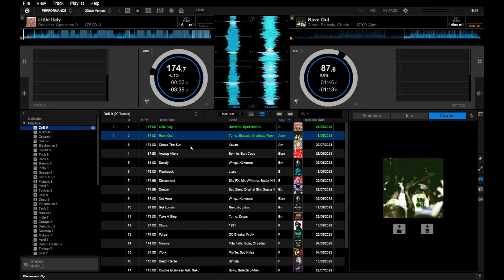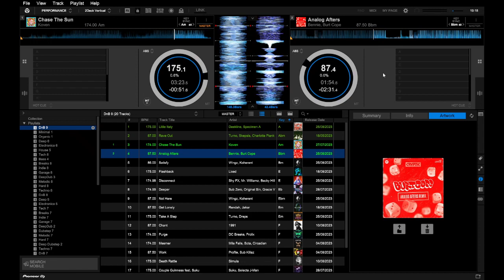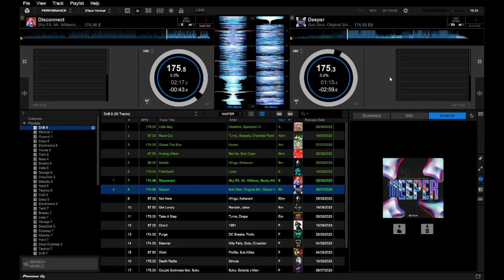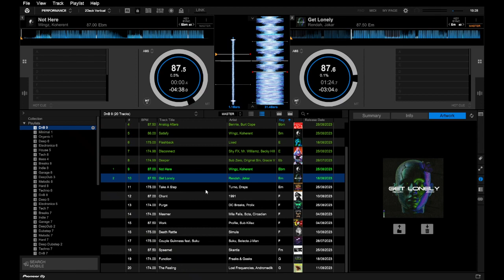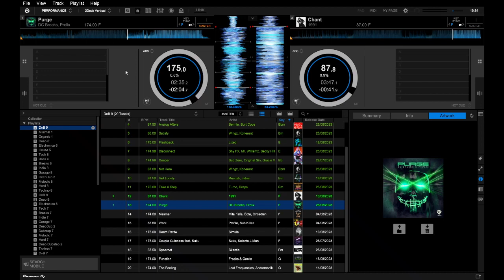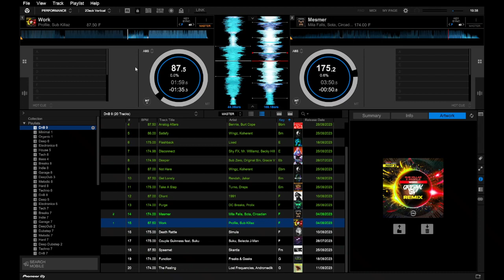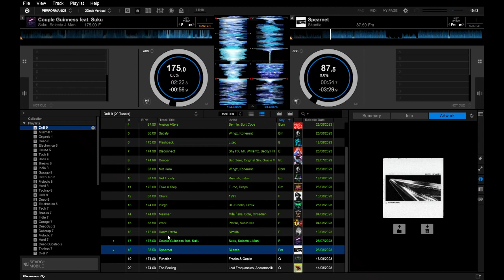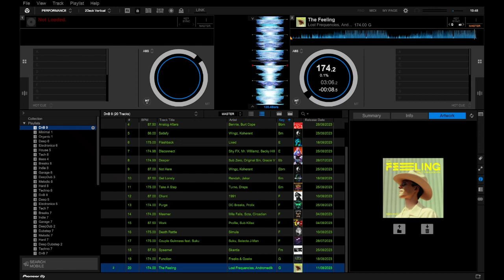Jakamoflo DnB 9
Work (Original Sin Remix)
Sub Killaz & Profile
Content found during: 26:07 - 28:08
No impact
Analog Afters (Burt Cope Remix)
Bennie, Burt Cope
Content found during: 4:43 - 7:38
No impact
Couple Guinness (DJ Limited Remix)
Selecta J-Man
Content found during: 29:05 - 30:44
No impact
Metadata is hidden, as the content in question has not been made publicly available by its provider.
Content found during: 21:09 - 24:08
No impact
Function
Freaks & Geeks
Content found during: 32:10 - 33:17
No impact
Content found during: 27:47 - 29:10
No impact
Satisfy
Wingz, Koherent
Content found during: 6:50 - 9:38
No impact
Deeper
Original Sin, Sub Zero, Gracie Van Brunt
Content found during: 11:45 - 14:32
No impact
Flashback
Lixed
Content found during: 9:30 - 10:31
No impact
Get Lonely
Rendah, Jakar
Content found during: 16:13 - 18:03
No impact
The Feeling (Lost Frequencies & Andromedik Deluxe Mix)
Lost Frequencies, Andromedik
Content found during: 34:26 - 36:00
Video cannot be seen or monetised
Blocked in some territories
Not Here
Wingz, Koherent
Content found during: 14:05 - 16:04
No impact
Little Italy
Deekline, Specimen A
Content found during: 0:01 - 1:40
No impact
Take A Step
Turno, Dreps
Content found during: 17:57 - 19:28
No impact
Rave Out (Extended Mix)
Turno, Skepsis, Charlotte Plank
Content found during: 1:41 - 3:24
Chase The Sun
Koven
Content found during: 3:21 - 4:20
No impact
Spearnet
skantia
Content found during: 30:33 - 32:08
No impact
Mesmer
Sota, Circadian, Mila Falls
Content found during: 23:41 - 26:31
No impact
Chant
1991
Content found during: 19:33 - 22:23
No impact
Disconnect (SHY FX Remix)
Becky Hill, SHY FX, Mr. Williamz
Content found during: 10:29 - 11:44